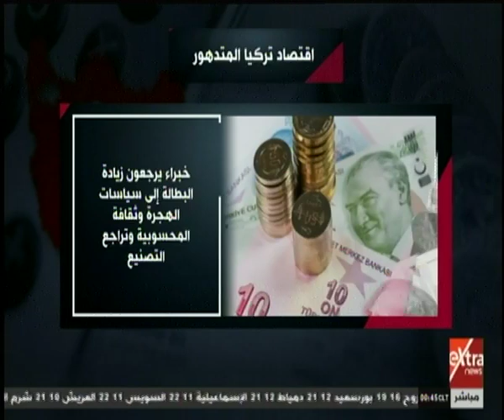غرفة الأخبار | نسبة البطالة في تركيا تصل لأعلى مستوياتها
غرفة الأخبار | نسبة البطالة في تركيا تصل لأعلى مستوياتها | 17 ديسمبر 2019